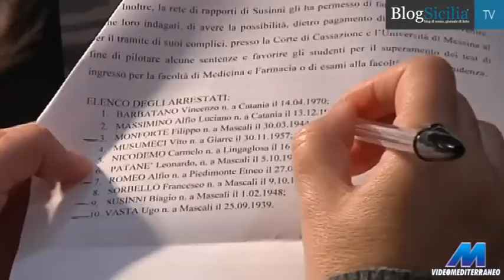Mafia,manette per l'ex sindaco di Mascali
L'ex sindaco di Mascali Biagio Susinni e l'ex presidente del consiglio comunale Filippo Monforte sono stati arrestati dai carabinieri nell'ambito di un'operazione antimafia scattata all'alba. Dieci in tutto i provvedimenti notificati ad altrettante persone ritenute responsabili a vario titolo di corruzione aggravata dal metodo mafioso. In manette anche Alfio Romeo, ritenuto dagli inquirenti esponente del clan Laudani.
Redazione di VideoMediterraneo